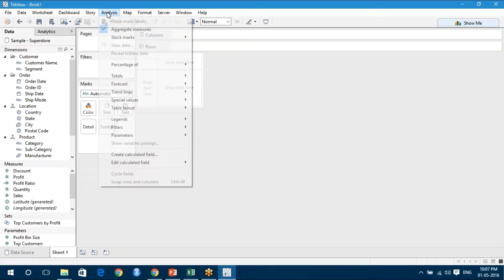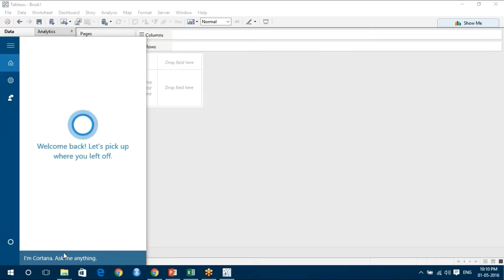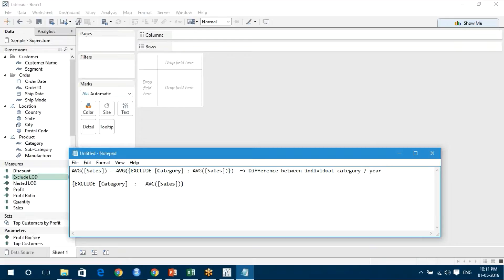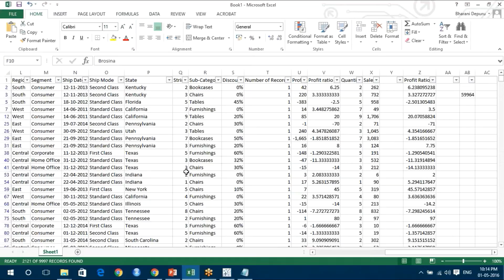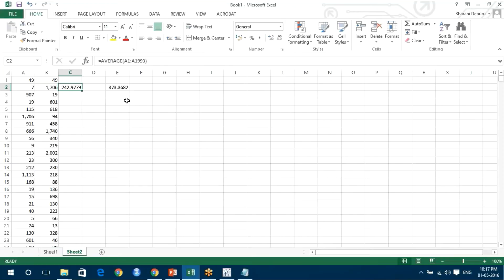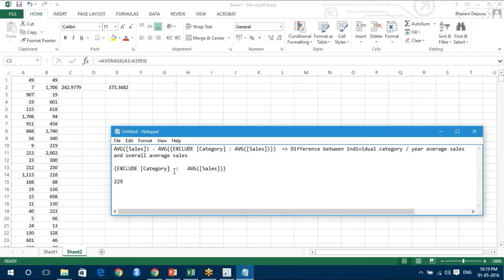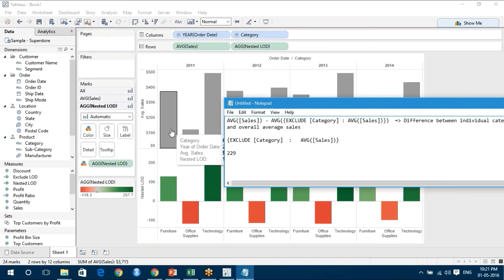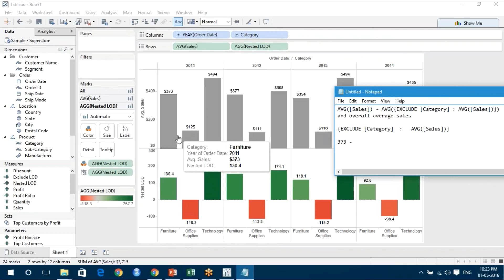Calculated Fields & LOD Part 3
Learn about the Exclude Level of Detail of Tableau.